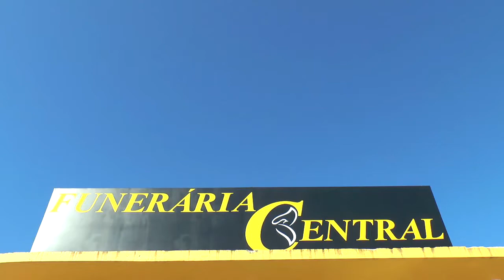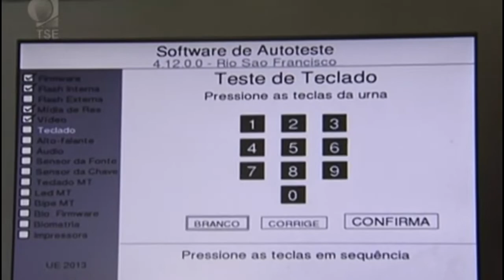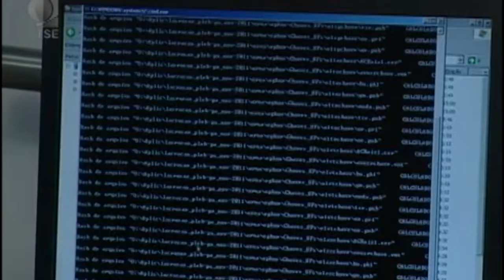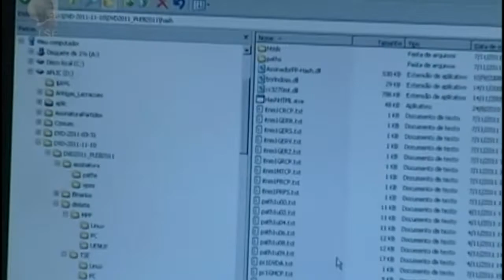AS URNAS ELETRÔNICAS REALMENTE SÃO SEGURAS? CONHEÇA OS SEUS MECANISMOS DE SEGURANÇA.